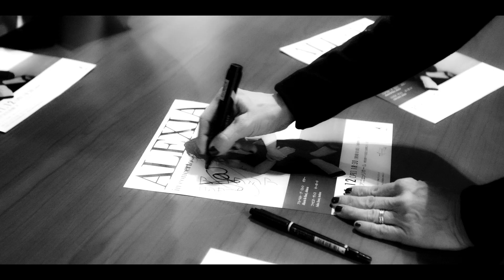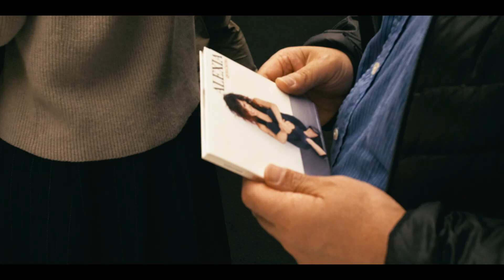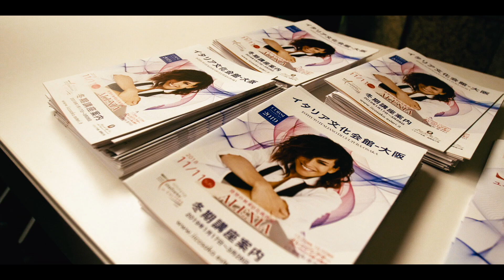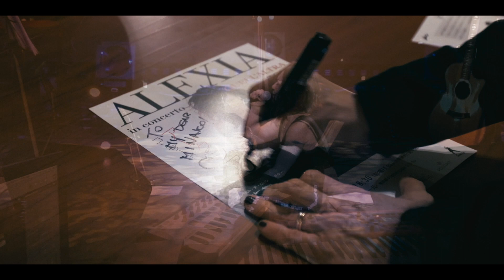ALEXIA - MADE IN JAPAN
Uno short clip di Alexia sui concerti effettuati in Giappone a novembre 2018.
Regia di Jacopo Pietrucci.
Si ringrazia l'Istituto Italiano di Cultura di Osaka per l'Organizzazione , Stefano Fossati , Keiko Yamamoto , Luigi Mezzasoma e  l'Istituto Italiano di Cultura di Tokyo.